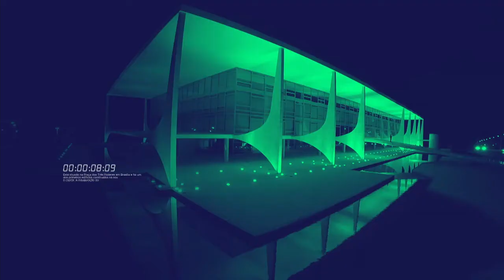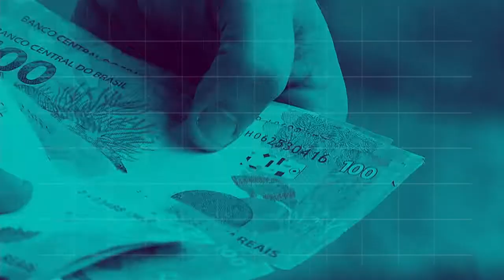BOLETIM REPÓRTER NBR 18h - 18 de setembro de 2018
BOLETIM REPÓRTER NBR 18h - 18.09.18: o número de mortes por acidentes de trânsito no país está caindo. E mais: uma operação especial do Ministério do Trabalho verificou as condições de trabalho dos caminhoneiros.